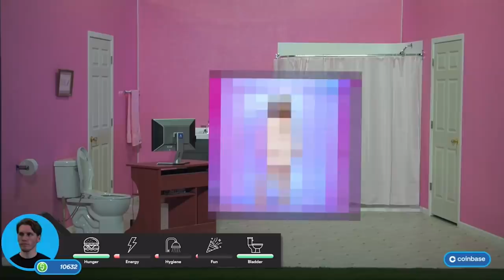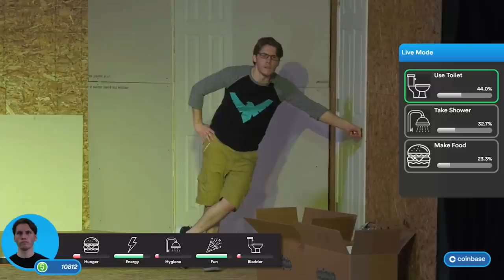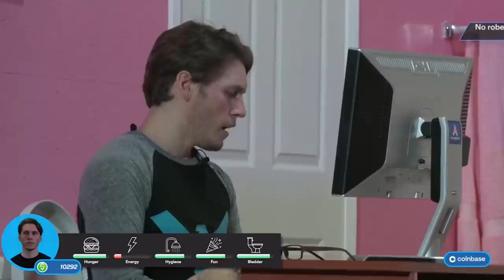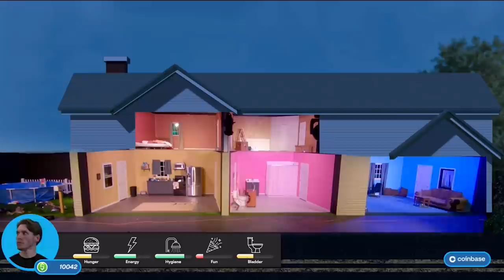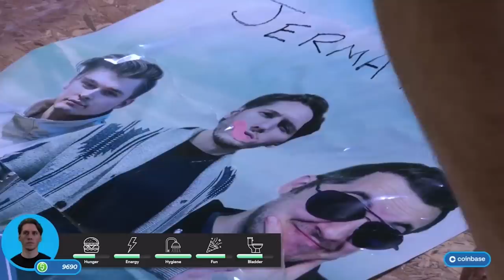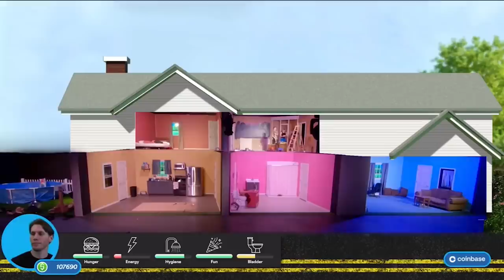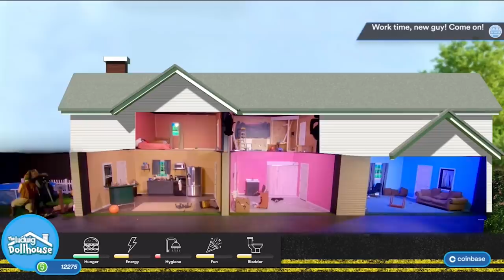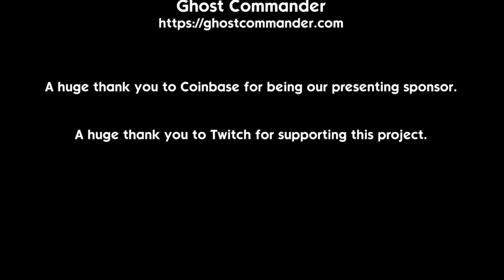Unofficial Recap of Jermas Dollhouse Stream (Day 3)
The Finale. All video artifacts you see through out the video were part of the stream, so not my fault :p

Originally Streamed on August 21st, 2021.